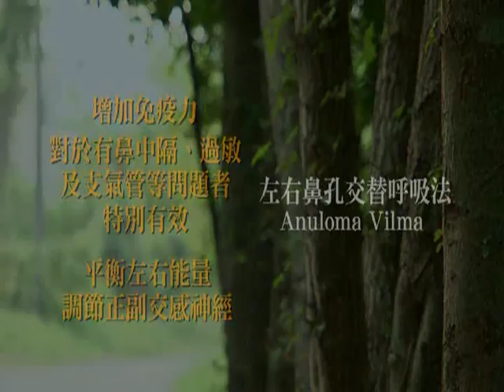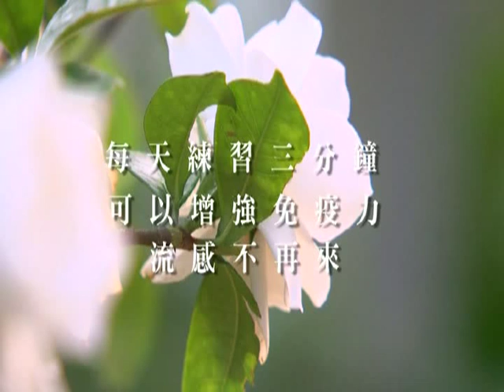OMA 心瑜珈，提升免疫力，抵抗新流感 / OMA YOGA H1N1 Prevention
OMA 心瑜珈，提升免疫力，抵抗新流感 /片頭：東北印度風 / 《在喜馬拉雅山下》/影片後：忘形 / 《天泉》元元

利用瑜珈常見的魚式動作和左右鼻孔呼吸法，可提升免疫力，每天三分鐘對抗新流感！

《在喜馬拉雅山下》

《天泉》